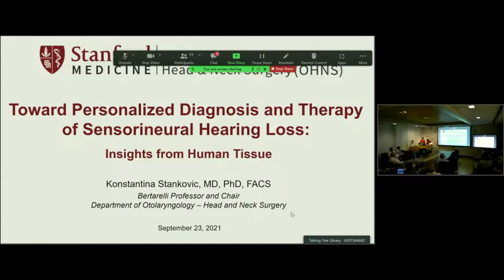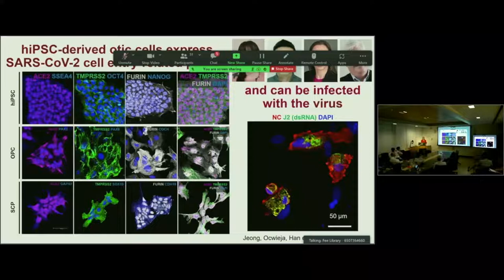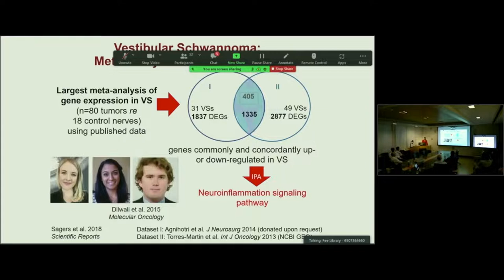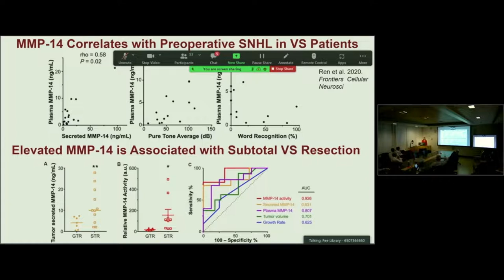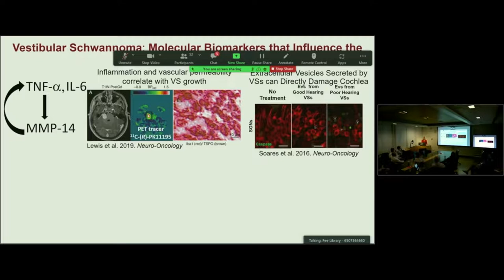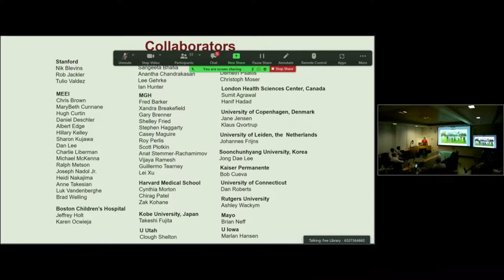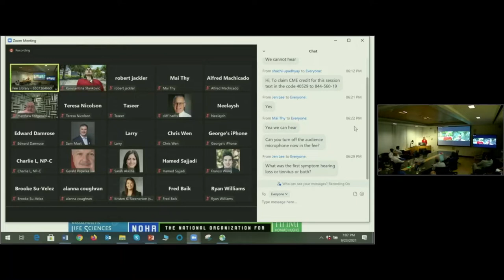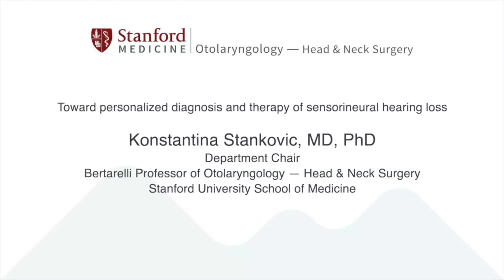Toward Personalized Diagnosis and Therapy of Sensorineural Hearing Loss: Insights from Human Tissue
This Grand Round took place September 23, 2021.